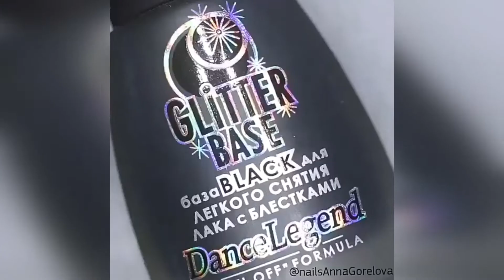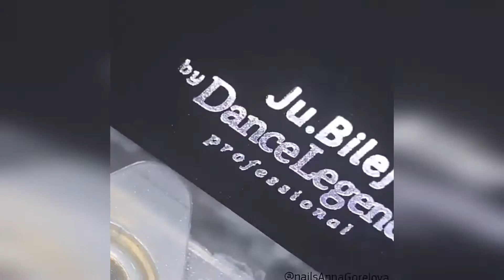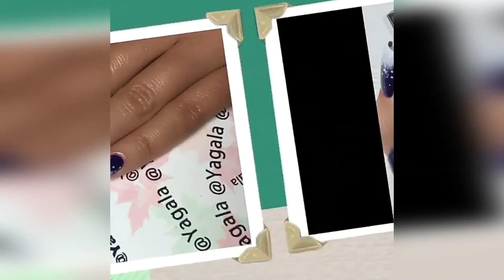Nail Art | The Best Nail Art Designs Compilation | Beautiful Nail Art Designs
New Nail Art 2019 - The Best Nail Art Designs Compilation

Amazing nail art ideas - New nail art compilation - Watch video to the end / part24

New Nail Art 💜 The Best Nail Art Designs Compilation

New Nail Art  ❤️💅❤️ The Best Nail Art Designs Compilation 🌺 NailArtAndHairstyles

Nail Art | The Best Nail Art Designs Compilation 2017 | Easy Nails Tutorial

Black and Gray Nail Art